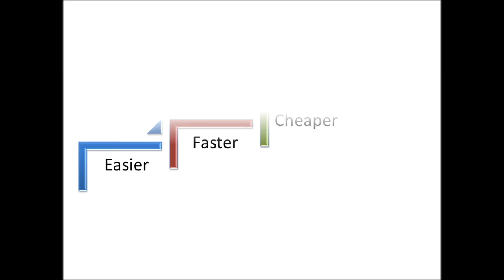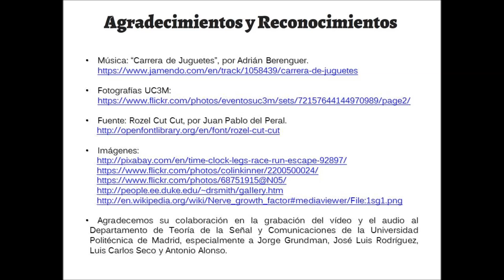Proyecto PROMISE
Collaborate with the PROMISE project for diagnosis enhancement. Colabora con el Proyecto PROMISE para mejorar el diagnóstico.